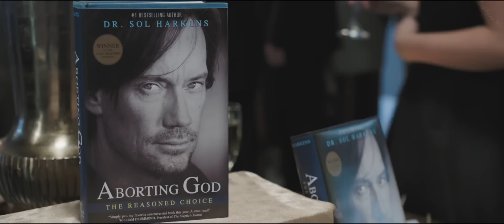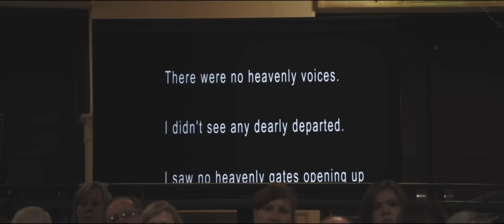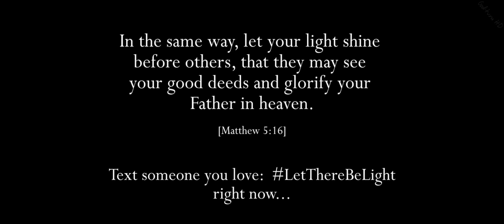Да будет свет | Христианский фильм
Христианские художественные фильмы пропитаны любовью и добром. В них нет сцен насилия и жестокости. В этих фильмах нет цинизма и дешевого популизма. Они относятся совсем к другой категории кинематографа. К тем фильмам, которые хочется пересматривать много раз.
     Христианские художественные фильмы могут быть сняты на основе сюжетов описанных в Библии или на основе сюжетов взятых из реальной жизни. Они могут отображать жить известных людей и обычных христиан. Рассказывать нам о древних временах и о современном мире. В независимости от сюжета, главное, что всегда присутствует в любом христианском кино – это любовь к ближнему, и любовь к Богу.
    В этих фильмах нас поражает умение героев увидеть даже в самой тяжелой жизненной ситуации, лучик надежды, и веры. Герои этих фильмов, не взирая на все невзгоды, умеют найти и обрести свое счастье...